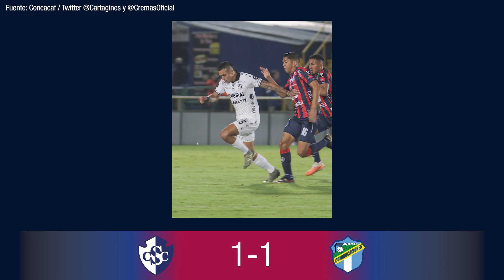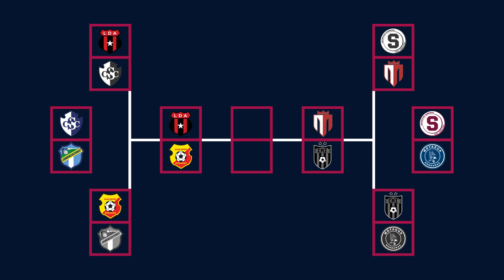CARTAGINÉS Y COMUNICACIONES IGUALAN EN LA IDA | COPA CENTROAMERICANA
Hoy inició la acción de la semana en la Copa Centroamericana con la ida del primer repechaje rumbo a la Concachampions 2024 y hoy les traigo el repaso del duelo entre costarricenses y chapines